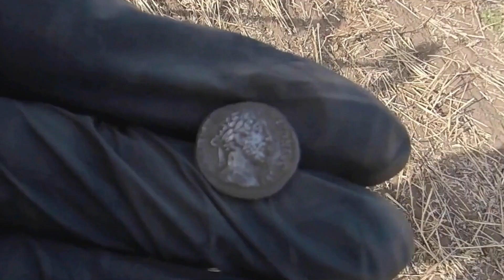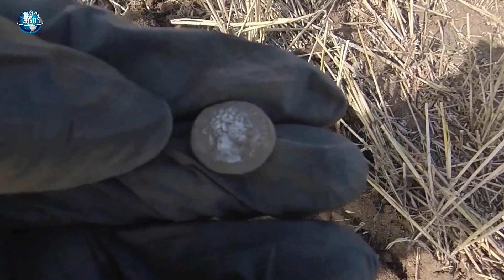Stop doing this and drastically improve your treasure finds metal detecting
Admit it or not, we all make the same mistakes when we first start. Some of us even continue to make the same mistakes many years later.
Here's some tips to increase your 'find rate' which also means better quality finds too.

Here's how to avoid these bad habits and be more successful when out metal detecting
The top 5 (plus a bonus tip) mistakes you should avoid when starting metal detecting.
How to use a metal detector for beginners.

This video is filmed in 360˚ over-capture hence the 'steady cam' effects.

Metal detecting bad habits video chapters:
0:00 intro
0:11 The Man With The Hat Theme Tune
0:46 Bad habit number 1
02:05 Bad habit number 2
03.54 Bad habit number 3
05:17 Bad habit number 4
07:00 Bad habit number 5
08:34 BONUS Bad habit number 6
09:24 Giant lead purse stuffed full of gold coins

Roman Coin Posters, Coin Rings and Coin Ring Tools etc

This costs nothing but helps a lot!

📈 TUBEBUDDY:
A seriously brilliant browser plugin to help boost and grow your channel.

🖥 ECAMMLIVE STREAMING
Created by young twin brothers Ken & Glen, this is the very best live streaming software available, and you can try it free.

📩 Send me a personal message, idea, suggestion